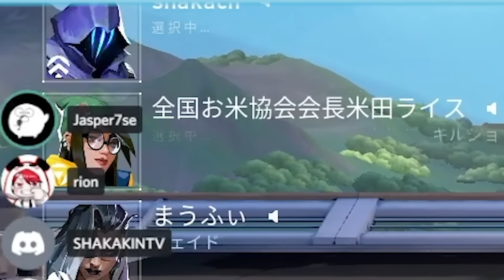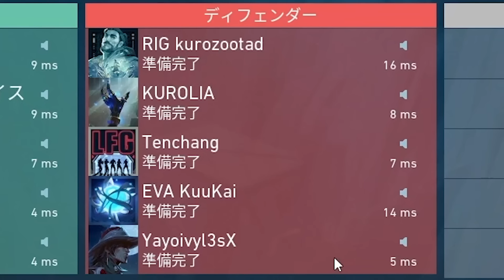【面白まとめ】土下座スーツ丸坊主で謝罪することが確定したrionコーチと行くCRカップスクリムが面白すぎたｗｗｗ【切り抜き だるまいずごっど 釈迦 じゃすぱー 天月 まうふぃん ヴァロラント】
元配信アーカイブ：CRカップスクリムゥday2

笑い方がエグいrionとのデュオランク

土下座云々はJingggが土下座中のKAY/Oにお尻フリフリ擦りつけた
から来てると思うんですが、あまり詳しくないので間違ってたらすみません

0:00 めっちゃコーチなrion
2:33 オフライン土下座rion
4:12 vs wokka マザーチーム
6:25 「釈迦さんモク」
7:30 失言してオフライン土下座確定するrion
9:39 rionに怒られるじゃすぱー
10:41 脳筋デュエリスト2人に頭を抱えるrion
11:30 イベントでもモクをやらされる釈迦
14:00 対マザー用KNG上スモーク
16:06 おじじに対して辛辣なだるまと釈迦と失言するrion
20:14 100万人に到達した釈迦の100万人クラッチに興奮しまくるだるま達

14時～ヌチョパノグネ
20時～CRカップスクリム

【使用素材】
◆いらすとや